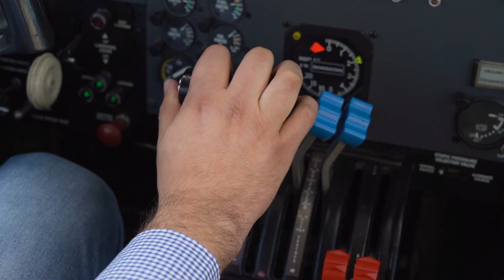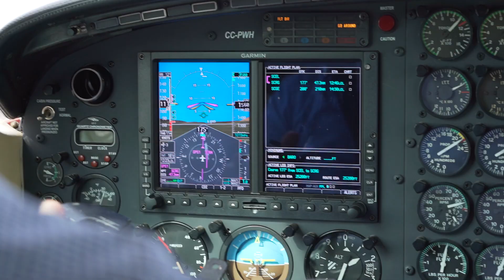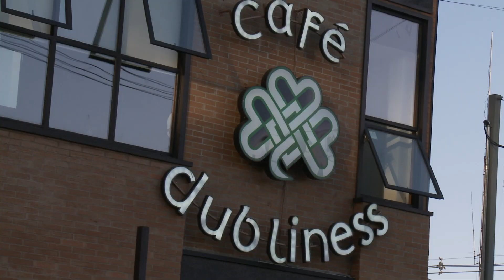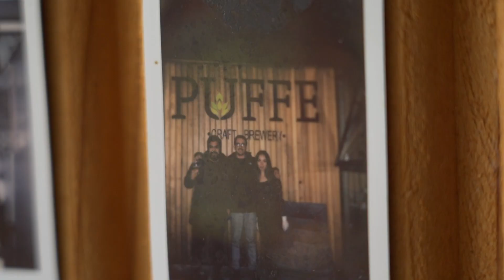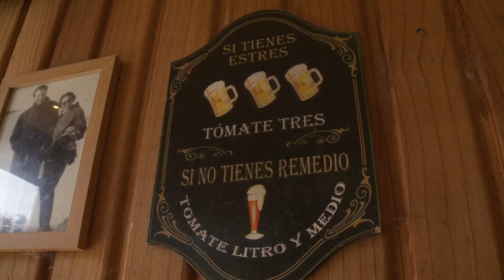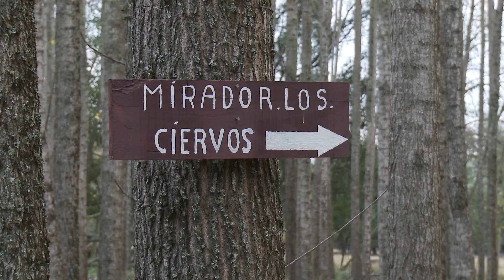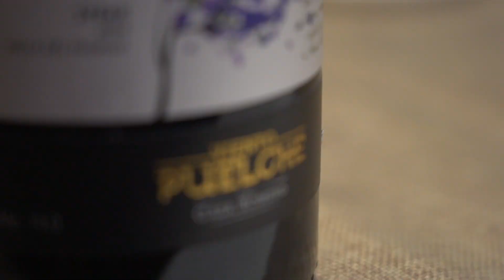UN HERMOSO DESTINO, LOS ANGELES